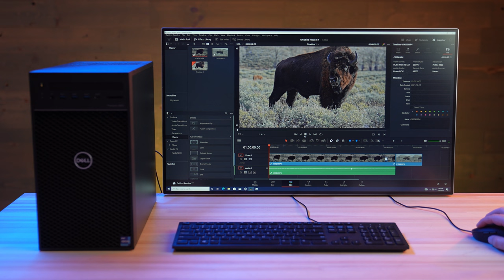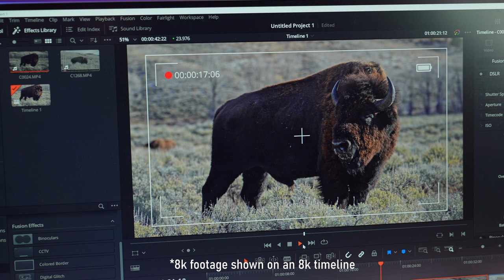The Dell Precision 3650: Most compact workstation I've ever used!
I spent a month testing out and using the Dell Precision 3650 and was amazed by not only the performance but the size of the unit as well!

The specs as shown:

CPU- 8 core, 11th gen Xeon 3.6GHz base clock, 5.2Ghz Turbo
64GB of DDR4 ECC Ram
Nvidia RTX A5000 24GB VRAM GPU
2TB Gen4 NVMe SSD
2TB Gen3 NVMe SSD
Thunderbolt 4 (optional PCIe Card)
1000w Power Supply